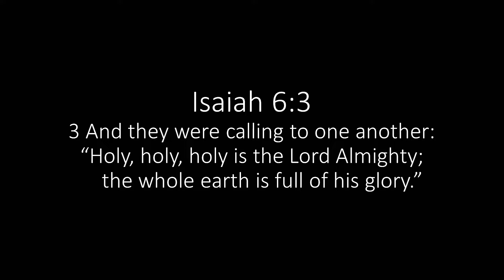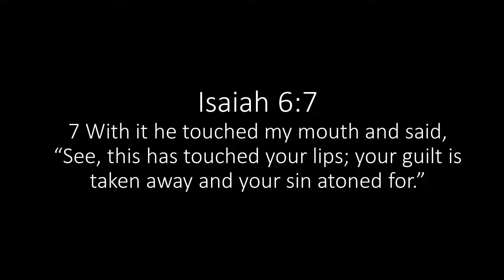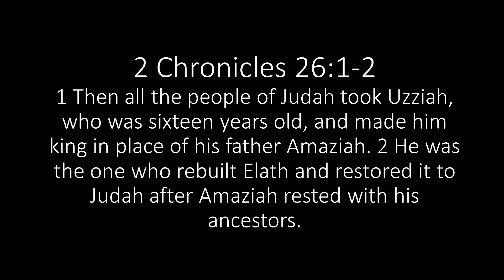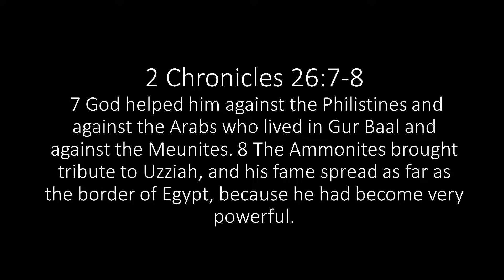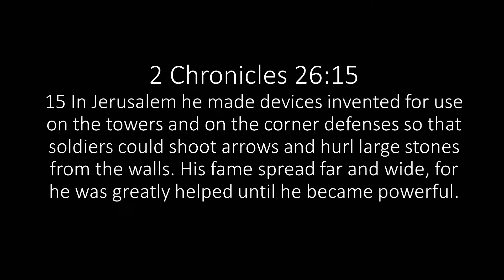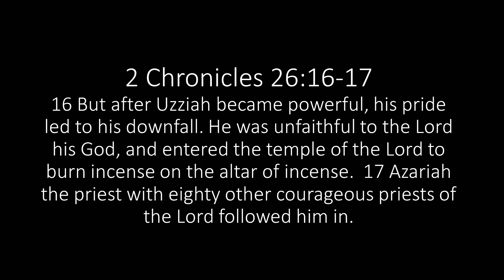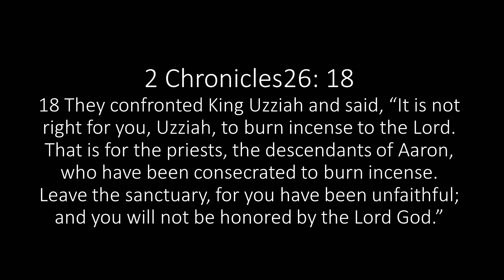Back to Revival - Shera Hefner